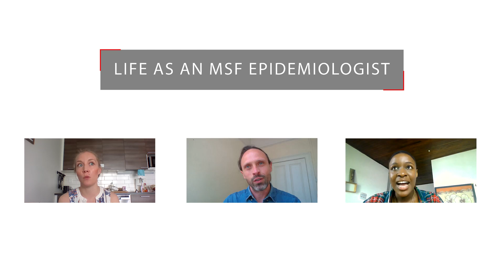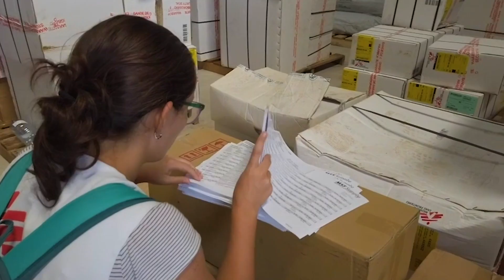EPIDEMIOLOGY | Life as an MSF epidemiologist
Epidemiologists play essential roles in our teams.

In the midst of an outbreak, our project teams look to our epidemiologists to learn where and how fast a disease is spreading, and how it can be stopped. From Ebola outbreaks in Liberia to predicting cholera outbreaks in Haiti after an earthquake, Médecins Sans Frontières/Doctors Without Borders (MSF) epidemiologists save lives.